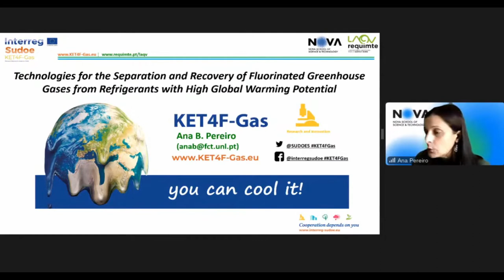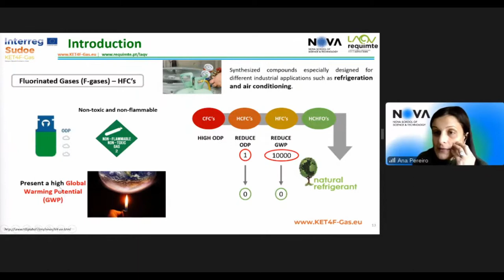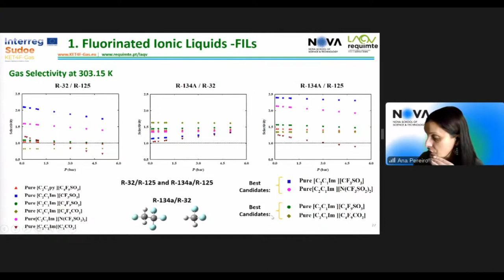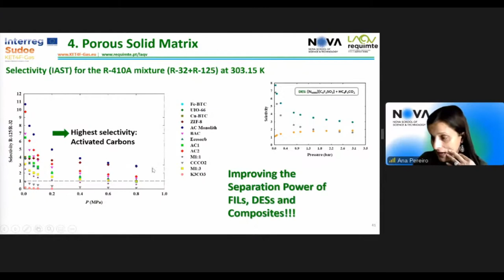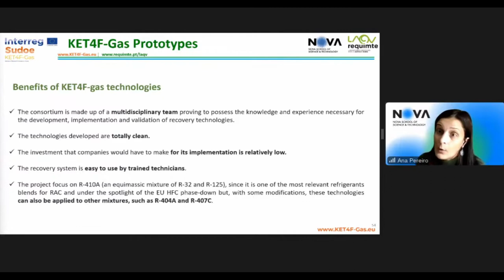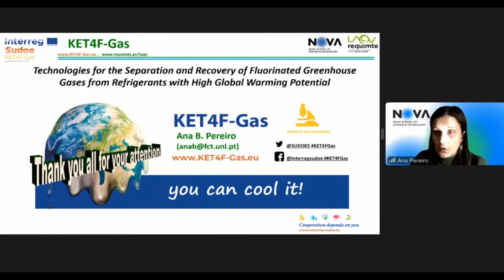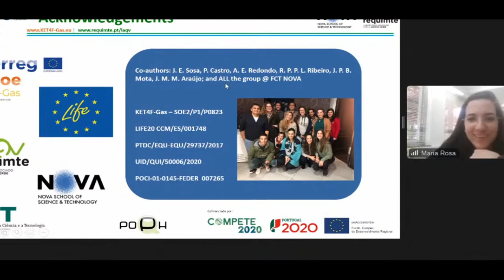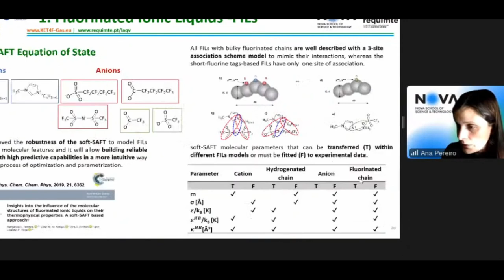Technologies for the Separation and Recovery of Fluorinated Greenhouse Gases from Refrigerants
March 17th, 2022, the ATOMS group had the virtual seminar with Prof. Ana B. Pereiro (NOVA University - Lisbon).

Prof. Pereiro's main research interests include synthesis and thermodynamic behavior of ionic liquids; liquid-liquid and vapor-liquid equilibria; solubility of ionic liquids in water and other solvents and biomolecular based drug delivery systems.